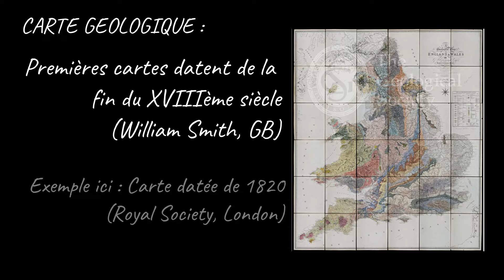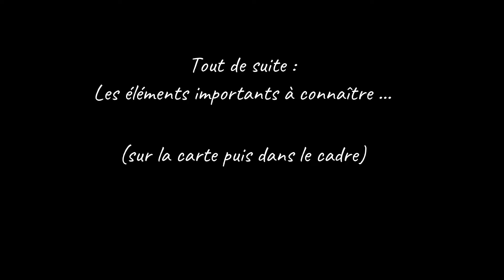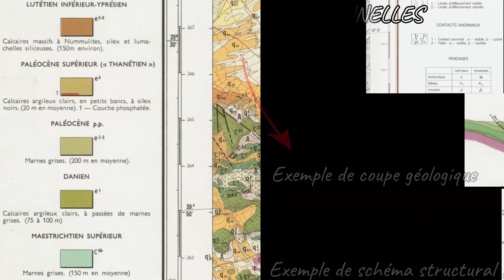La CARTE GEOLOGIQUE (par Mme Ruault-Djerrab)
Cette vidéo explique ce qu’est une carte géologique et quelles sont les informations importantes qu’on peut y trouver, à la fois sur la carte en elle-même (ex: les affleurements en couleur, les signes de pendage) mais aussi dans le cadre de la carte (ex: les coordonnées géographiques, les cartouches géologiques).

Cette vidéo a été mise en ligne à destination d’étudiants débutants en géologie, notamment en Licence 1 et 2 à l’Université, ou à des Lycéens des filières scientifiques. Elle permet d’introduire le travail sur la coupe géologique.

Temps forts de la vidéo :
- 0:07 : Introduction
- 1:33 : Que trouve-t-on DANS les cartes géologiques ? (ex: les affleurements en couleur, les signes de pendage, les failles et les plis...)
- 3:52 : Que trouve-t-on dans le CADRE des cartes géologiques ? (ex: les cartouches, les signes conventionnels utilisés)